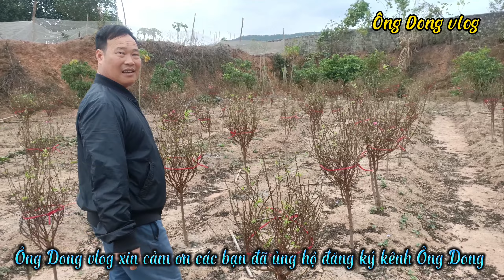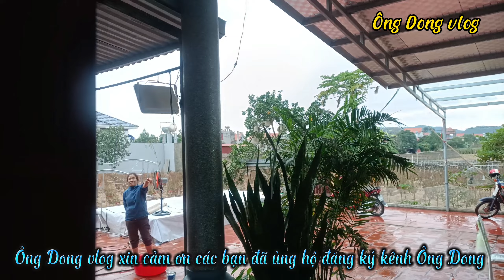T54: 2000 Cành đào lơm nhà vườn Tuân Miền